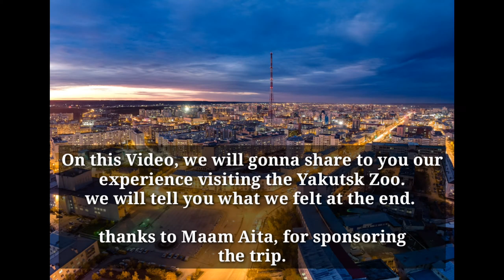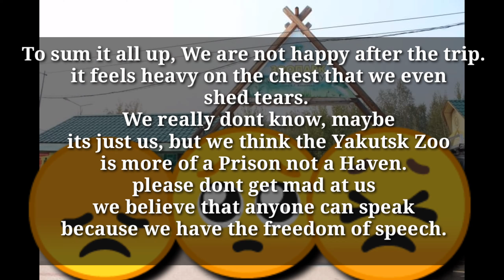Yakutsk Zoo tour visit gone wrong!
Foreigner reaction on the Yakutsk Zoo.

Video portion was taken from Muhammad World
soundtrack from Fesleyan Studio

                      (reuse allowed)